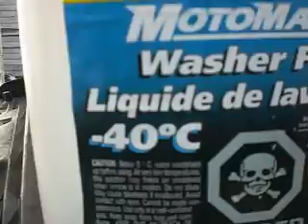25% More!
Vat a bargoon!